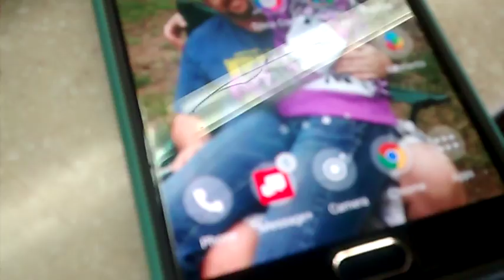Call of Nerf Nerf Ops Trailer